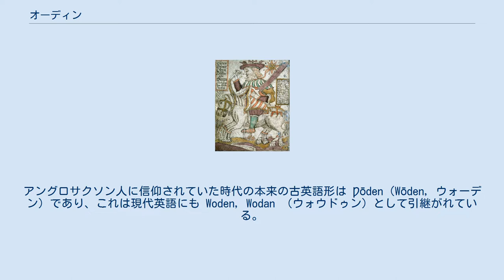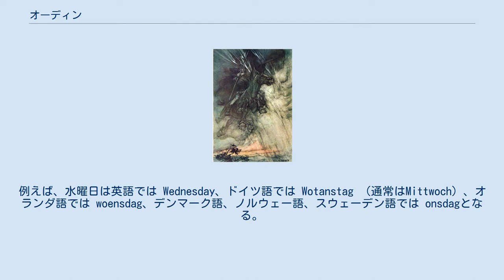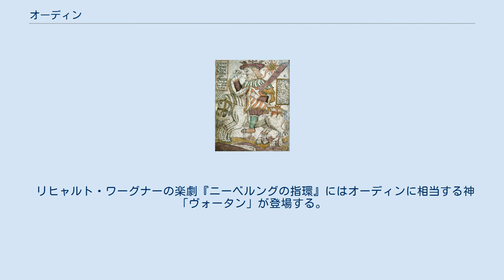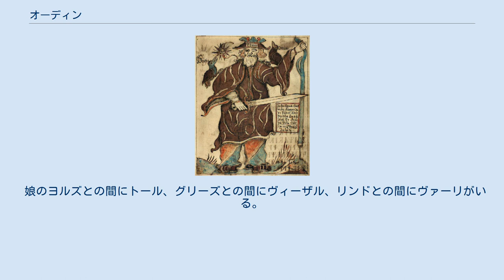オーディン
オーディンは、北欧神話の主神にして戦争と死の神。
詩文の神でもあり吟遊詩人のパトロンでもある。
魔術に長け、知識に対し非常に貪欲な神であり、自らの目や命を代償に差し出すこともあった。
 北欧神話の原典に主に用いられている古ノルド語での表記は Óðinn （再建音: [oːðinː], オージンに近い）であり、オーディンは現代英語などへの転写形である Odin に由来する。
オーディンの名は"oðr"（狂った、激怒した）と-inn（～の主 など）からなり、語源的には「狂気、激怒（した者）の主」を意味すると考えられる。
またこうした狂気や激怒がシャーマンのトランス状態を指していると考えれば「シャーマンの主」とも解釈可能である。
アングロサクソン人に信仰されていた時代の本来の古英語形は Ƿōden（Wōden, ウォーデン）であり、これは現代英語にも Woden, Wodan （ウォウドゥン）として引継がれている。
また、ドイツ語では Wotan, Wodan （ヴォータン、ヴォーダン）という。
8世紀にイタリアで書かれた『ランゴバルドの歴史』ではG(w)odan（ゴダン）という名前で言及されている。
 各地を転々とした逸話があることから、本来は風神、嵐の神（天候神）としての神格を持っていたといわれる。
 タキトゥスは『ゲルマーニア』（97年 - 98年）において、ゲルマン人の最も尊崇する神をメルクリウスと呼んだが、これはギリシア・ローマのヘルメース/メルクリウスと同じく疾行の神であったゲルマンの神ヴォーダン（オーディン）を指すものと推測される。
オーディンはメルクリウス同様、知恵と計略に長けた神であり、ローマ暦で「メルクリウスの日」にあたる水曜日はゲルマン諸語では「オーディンの日」と呼ばれる。
例えば、水曜日は英語では Wednesday、ドイツ語では Wotanstag （通常はMittwoch）、オランダ語では woensdag、デンマーク語、ノルウェー語、スウェーデン語では onsdagとなる。
 ユグドラシルの根元にあるミーミルの泉の水を飲むことで知恵を身に付け、魔術を会得する。
片目はその時の代償として失ったとされる。
 また、オーディンはルーン文字の秘密を得るために、ユグドラシルの木で首を吊り、グングニルに突き刺されたまま、9日9夜、自分を最高神オーディンに捧げたという（つまり自分自身に捧げた）。
この時は縄が切れて助かった。
この逸話にちなんで、オーディンに捧げる犠牲は首に縄をかけて木に吊るし槍で貫く。
なお、タロットカードの大アルカナ XII 「吊された男」は、このときのオーディンを描いたものだという解釈がある。
 神々の世界アースガルズにあるヴァーラスキャールヴに住み、フリズスキャールヴに座り、世界を見渡している。
 グラズヘイムにあるヴァルハラに、ワルキューレによってエインヘリャル（戦死した勇者）を集め、ラグナロクに備え大規模な演習を毎日行わせるという。
この演習では敗れた者も日没とともに再び蘇り、夜は大宴会を開き、翌日にはまた演習を行うことができるとされる。
 愛馬は八本足のスレイプニール。
フギン（＝思考）、ムニン（＝記憶）という二羽のワタリガラスを世界中に飛ばし、二羽が持ち帰るさまざまな情報を得ているという。
また、足元にはゲリとフレキ（貪欲なもの）という2匹の狼がおり、オーディンは自分の食事はこれらの狼にやって自分は葡萄酒だけを飲んで生きているという。
 主に長い髭をたくわえ、つばの広い帽子を目深に被り、黒いローブを着た老人として描かれる。
戦場においては黄金の兜を被り、青いマントを羽織って黄金の鎧を着た姿で表される。
 また、トールと口論した渡し守ハールバルズの正体は変装したオーディンである。
ゲイルロズ王の城を訪ねて炎の中に座らされたグリームニルもオーディンの別の姿であった。
 霜の巨人のスットゥングが隠匿していた詩の蜜酒を略奪するため策略をこらした。
オーディンは、蛇に変身して蜜酒のある場所へ侵入し、蜜酒の番をしていたスットゥングの娘グンロズの前で美青年の姿になって3夜を共にした後、彼女から3口分の蜜酒を飲ませてもらった。
しかしオーディンはその3口で蜜酒の3つの容器を空にすると、素早く鷲に変身してアースガルズへ戻った。
蜜酒は詩の才能のある人間たちにオーディンによって与えられることとなった。
 最後はラグナロクにて、ロキの息子であるフェンリルによって飲み込まれる（または噛み殺される）結末を...